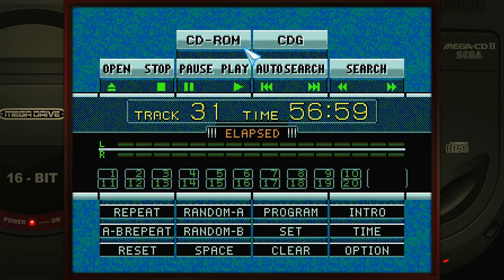Anett Futatabi Sega Mega Drive Genesis Emulated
Anett Futatabi
Easy (Default)
Sega Mega Drive / Genesis | Emulated